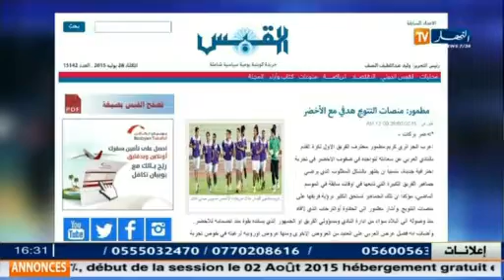كريم مطمور يشرح أسباب إبتعاده عن الخضر